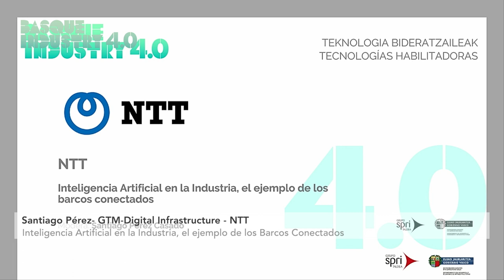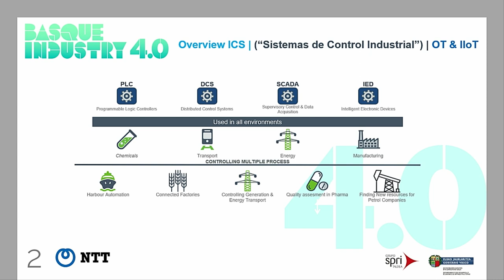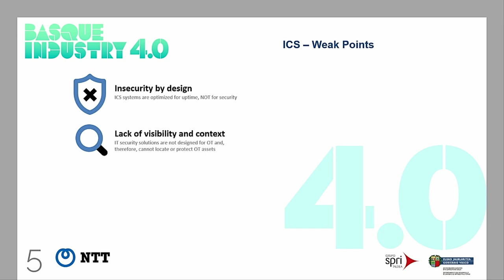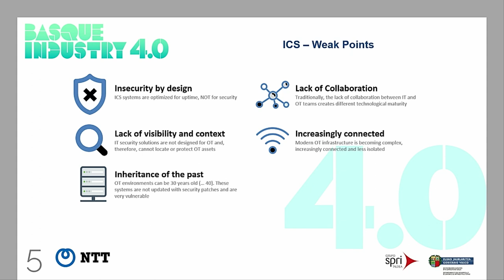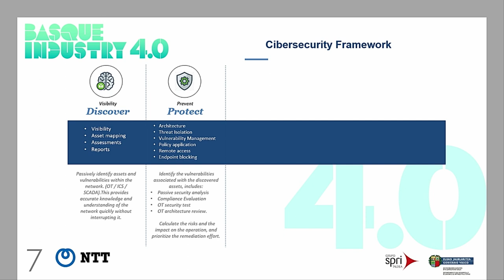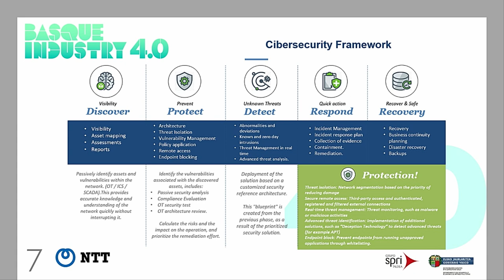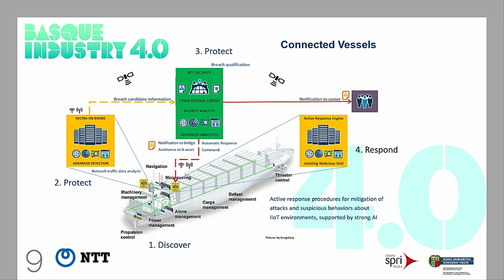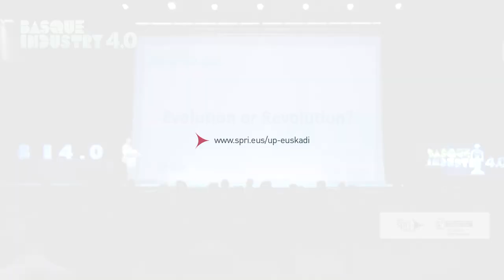Basque Industry Meeting Point 2019 - Tecnologías habilitadoras - Santiago Pérez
En la edición de 2019, Santiago Pérez (GTM-Digital Infrastructure - NTT) ofreció la conferencia 'Inteligencia Artificial en la Industria, el ejemplo de los Barcos Conectados' enmarcada en las charlas sobre tecnologías habilitadoras desarrolladas en The Meeting Point 2019.

Conoce más a fondo como impulsamos la innovación, así como las ayudas y servicios a la Innovación a tu disposición